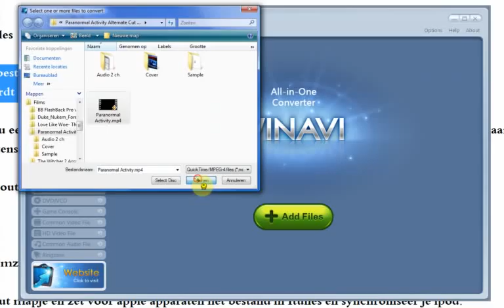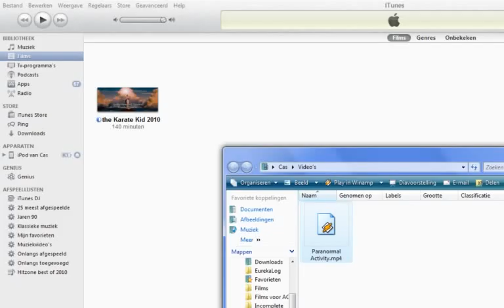zet een film om naar ipod bestand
in deze film laat ik zien hoe je een film omzet naar een extensie die je op je ipod kan zetten (.mp4).

Ik gebruik WinAvi all-in-one converter, maar je kan ook WinAvi Ipod/iphone converter gebruiken of WinAvi 3GP/MP4/PSP/iPod converter.

Deze tutorial is voor mensen die een ondertiteling en een filmbestand los hebben maar kan ook gebruikt worden voor mensen met een ingebrandde ondertitel.

De films met ondertiteling moet je nu zelf zoeken, want de site die ik gebruikte werkt niet meer.